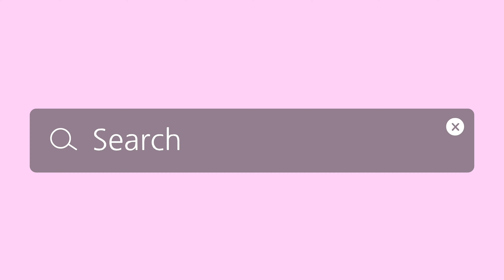CHANEL/シャネルでのアクセサリー購入品紹介！新作ブローチの付け方&コーデが高見えするアレンジ方法5パターン紹介〜展示会で買った物〜【ハイブランド】